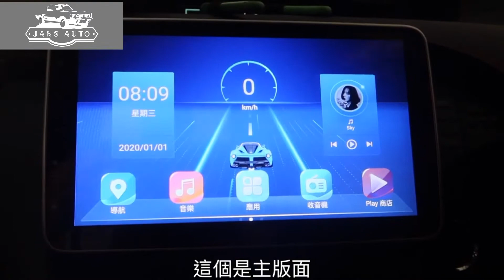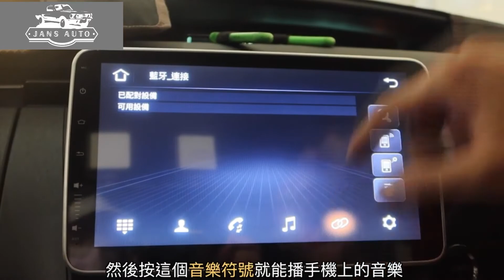通用款 Toyota Prius C Aqua Hybird 1636820 汽車音響10寸DSP android 4G導航車機